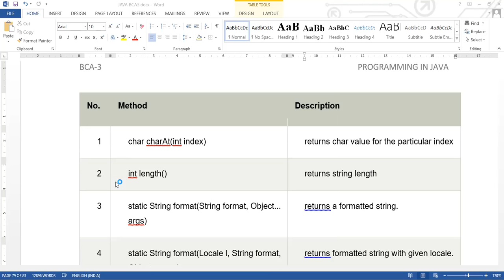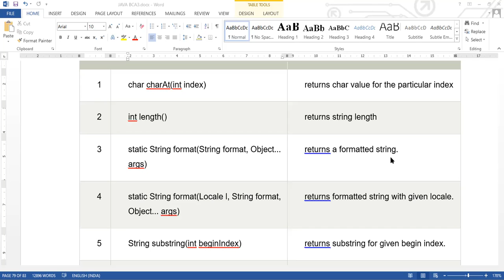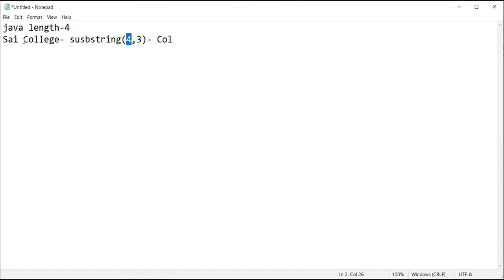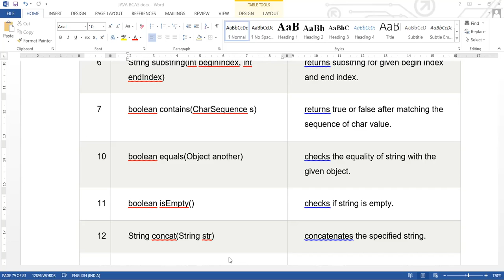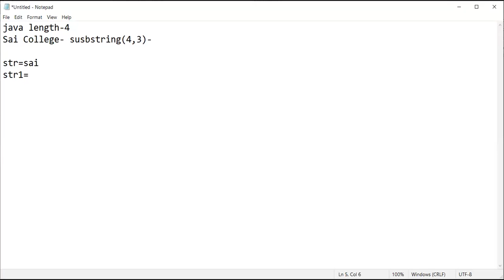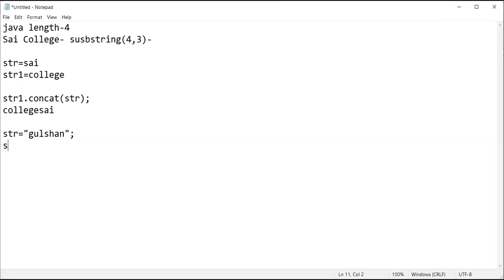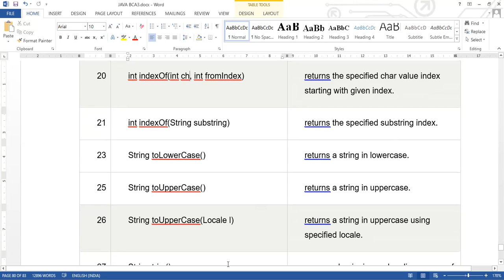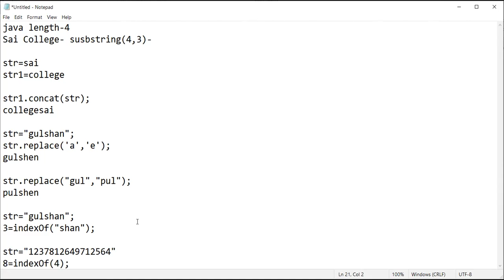27 NOV 2020 STRING HANDLING FUNCTIONS IN JAVA